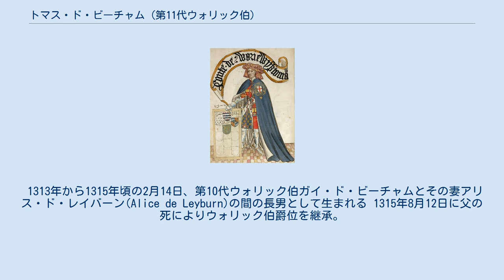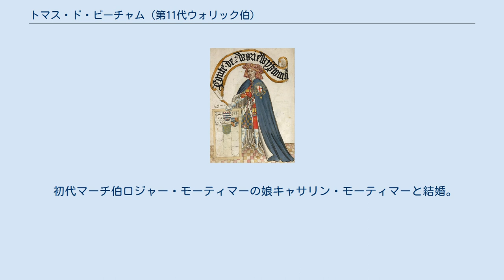トマス・ド・ビーチャム (第11代ウォリック伯)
ウォリック伯トマス・ド・ビーチャム(ブルージェス・ガーター・ブック) 第11代ウォリック伯爵トマス・ド・ビーチャム（Thomas de Beauchamp, 11th Earl of Warwick、1313年2月14日頃 - 1369年11月13日）は、イングランドの貴族、軍人。
 1313年から1315年頃の2月14日、第10代ウォリック伯ガイ・ド・ビーチャムとその妻アリス・ド・レイバーン(Alice de Leyburn)の間の長男として生まれる 1315年8月12日に父の死によりウォリック伯爵位を継承。
1329年に騎士に叙された。
1344年には最初のガーター騎士団員の一人となる。
同年、ウォリックシャーやレスターシャーのシェリフとなる。
また同年から1369年までマーシャル・オブ・イングランド(Marshal of England)を務めた。
 フランスとの百年戦争が始まった頃に成人し、エドワード3世に忠実なイングランド軍指揮官として1346年のクレシーの戦いや1347年のカレー包囲戦、1356年のポワティエの戦いに参戦。
フランスでの戦闘による身代金の獲得でかなりの財産を築き、居城のウォリック城の改築を行った。
 1369年11月13日に疫病によりカレーで死去。
爵位は次男トマス・ド・ビーチャムが継承した。
 初代マーチ伯ロジャー・モーティマーの娘キャサリン・モーティマーと結婚。
彼女との間に5人の息子と10人の娘を儲けた。